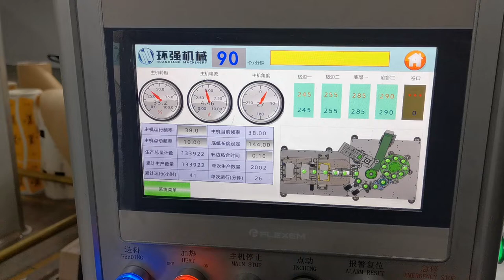High speed paper cup machine paper bowl machine for salad bowl and take away container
CM200 paper bowl forming machine is designed to produce paper bowls with stable production speed up to 80-120pcs/min. For details, please contact

Available paper：
170-350gsm, Single and double PE / PLA / Aluminum or water-based barrier coated paper board

Competitive Advantage:
*The mechanical transmission is mainly by gears and CAM, with fully auto gear oil lubrication system, which guarantees machine stability, efficiency and longer service life.
*Folding wings, knurling wheel and brim rolling stations are adjustable above main table, no adjustment needed inside the main frame so that the work is much easier and time saving.
*Heaters are using Leister, which is well-known brand made in Swiss, ultrasonic for side seam supplemental.
*All motors are independent controlled by frequency invertors, these can adapt wider range of paper character.